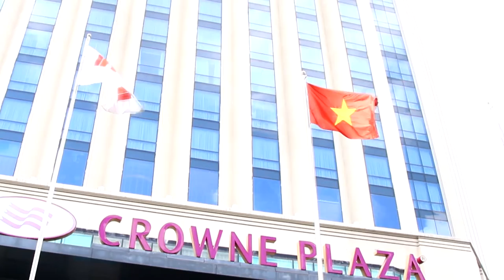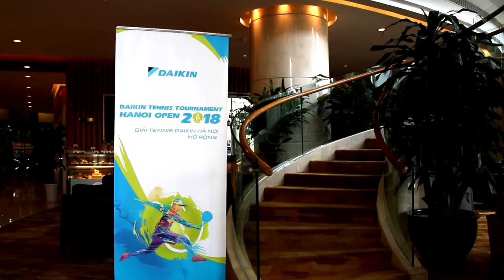Giải tenis Daikin 2018